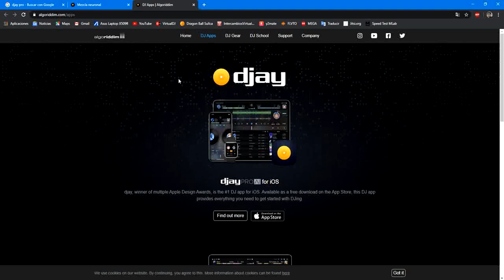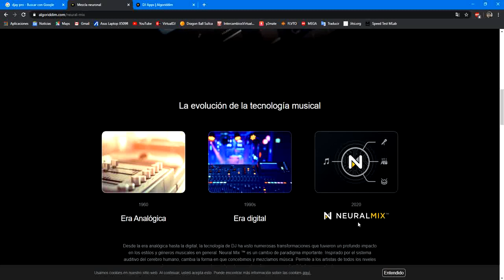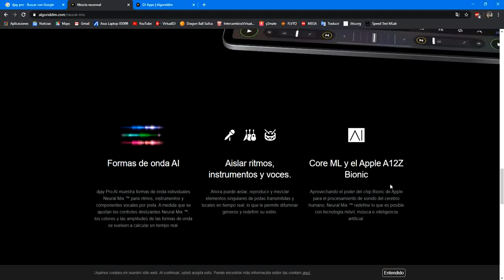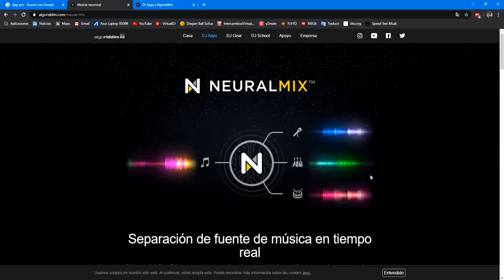Inicia la era de la Inteligencia Artificial en los dj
con esto ya no tendrás que comprar acapelas, instrumentales o bases nunca mas